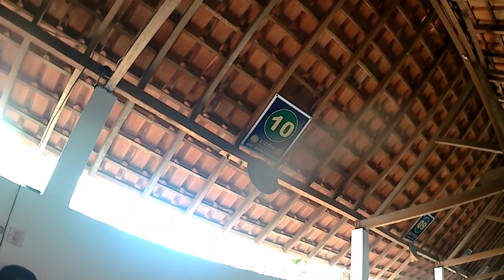SERU...!!! Liburan Keluarga di pemancingan. bersenang-senang mancing ikan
Teman-teman kali ini Gaby dan Rafa Twins ingin berbagi keseruan, keceriaan saat liburan bersama keluarga di pemancingan.
disana kita bisa memancing ikan dan makan bersama keluarga.. seru pokoknya...